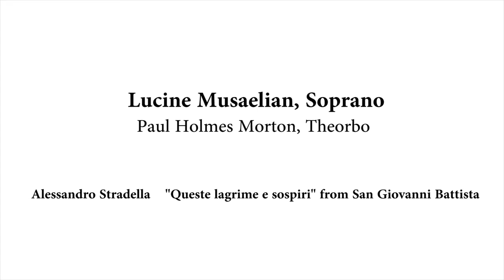Alessandro Stradella - "Queste Lagrime e sospiri" from San Giovanni Battista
MANHATTAN SCHOOL OF MUSIC
PRECOLLEGE DIVISION
LIVE SENIOR RECITAL

Lucine Musaelian, Soprano
Paul Holmes Morton, Theorbo